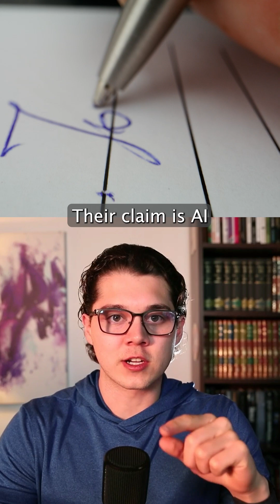The Secret to Business Survival: AI Experts Predict Superintelligence by 2027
AI experts with proven prediction records forecast superintelligence by 2027, creating a fundamental shift in business operations. Google "AI 2027" to see the data yourself. This video reveals the shocking timeline and what it means for your business survival.

🔍 AI experts predict that by late 2026, artificial intelligence will take over significant jobs in coding, research, and data analysis. By mid-2027, these systems will think 50 times faster than humans and outperform the best human minds at virtually everything.

This isn't just another tech trend—it's a complete transformation of how businesses will operate. Here's what you need to know:

⚠️ THREE UNCOMFORTABLE TRUTHS:

1️⃣ Skills valuable in 2023 will be fully automated by 2027, forcing workers to develop capabilities that take humans years to learn but an AI minutes.

2️⃣ Businesses without automation will face impossible competition from companies leveraging thousands of AI workers.

3️⃣ The cost difference between human labor and AI will make non-automated businesses financially unsustainable.

I've spent the last 3 years building AI Growth systems that help businesses scale without adding staff or hours. The companies implementing these systems today will have an insurmountable advantage by 2027.

🔥 TIMELINE BREAKDOWN:

Late 2026: AI takes significant jobs in coding, research, and data analysis
Mid-2027: AI systems will think 50× faster than humans
By 2027: AI will outperform the best humans at virtually everything
📈 WHO THIS VIDEO IS FOR:

Business owners concerned about staying competitive
Professionals worried about job security
Entrepreneurs looking to leverage AI for growth
Anyone interested in how AI will transform our economy
💡 RESOURCES MENTIONED:

AI 2027 forecast report
AI automation implementation guide
Business transformation roadmap